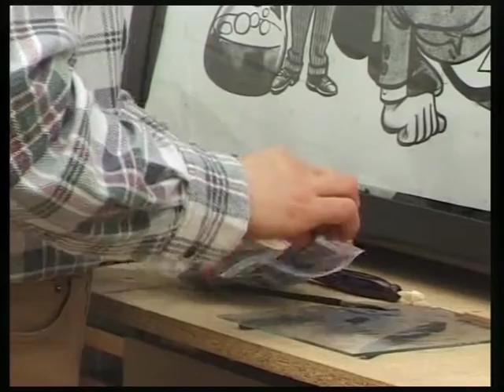The making of... Marc Sleen's "Nero & Friends" 2 stained glass windows (1998)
The making of... Marc Sleen's "Nero & Friends" 2 stained glass windows